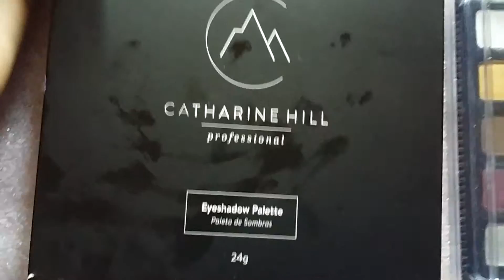Paleta Catherine Hill 30 Cores Resenha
Segue o insta @blog_poliana_soares